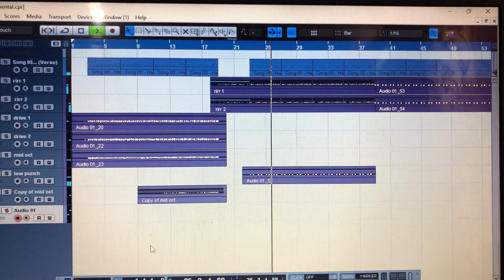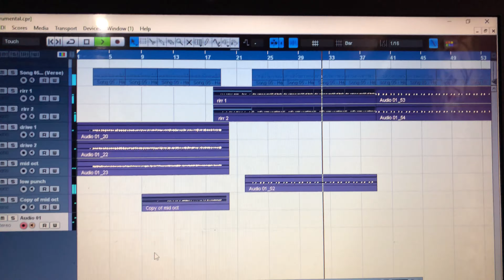Cubase 5 || Heavy Guitar Riff Take || Sakriya Mohora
All the music posted to this channel is created by and belongs exclusively to sakriya mohora. For the tracks and music in this video to be used in any way requires direct permission and consent or necessary take down action will be taken.
For the tracks to be used in any other way, a licensing agreement must be signed and a fee paid.